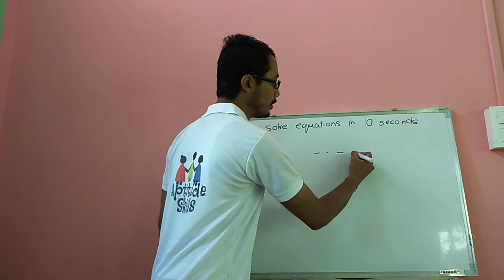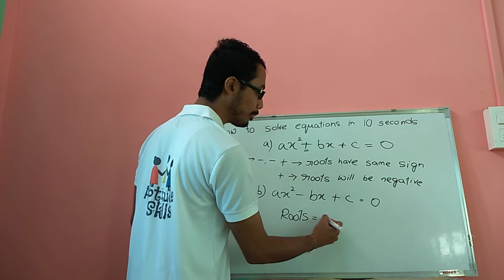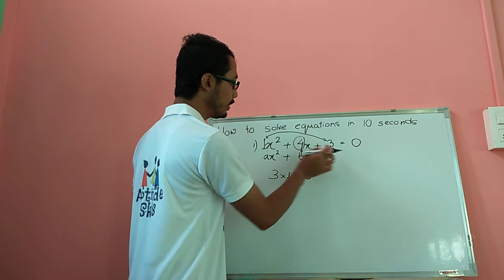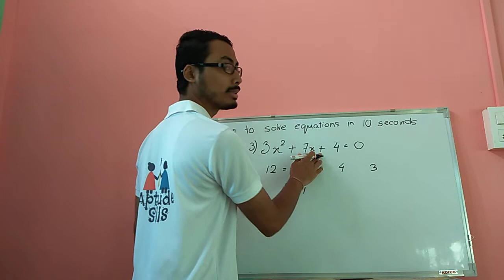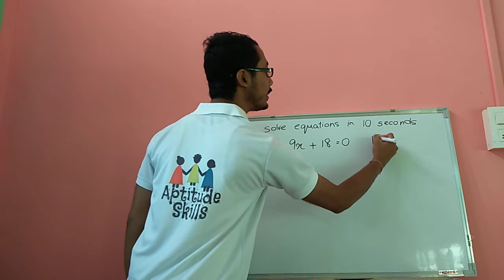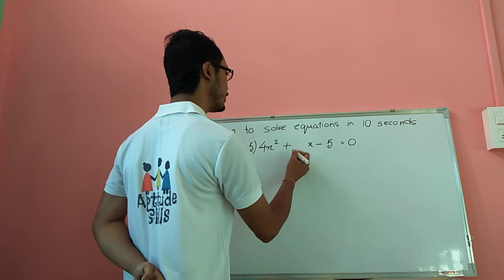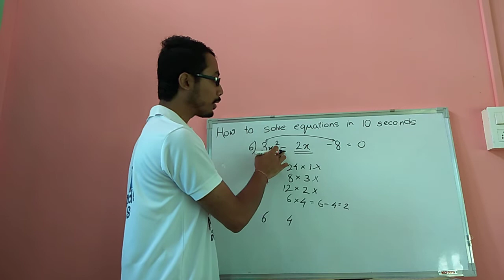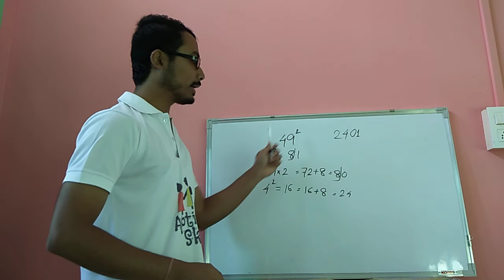IRRIGATION DEPARTMENT | JUNIOR ASSISTANT 2020 | APTITUDE AND REASONING SECTION | Part - 2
Irrigation Department | Junior Assistant, Power Pump Operator, Primary Investigator 2020 | Aptitude Section | Part-2 | How to Solve Equations in 5-10 seconds.

Hello Friends !!!
Welcome to Aptitude Skills

A Channel where you can find all the Solved Papers for Upcoming State Govt. Exams. Classes for Upcoming Exams is going on. Currently Papers are solved from PNRD, Gauhati High Court, Assam Administrative Staff College, NHM, UGC NET etc Complete Syllabus for Aptitude, Reasoning and GK Section is going on with proper Concept and Short Cut Tricks.

Playlist Link :

ASSAM TRANSPORT DEPARTMENT : RECRUITMENT OF 225 POST

Team Aptitude Skills